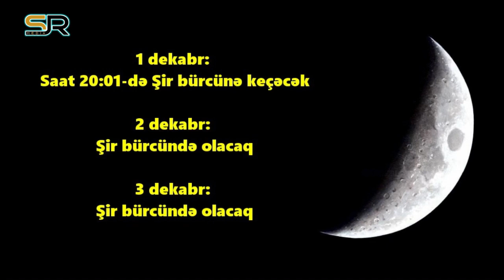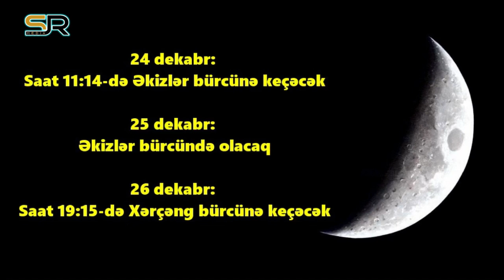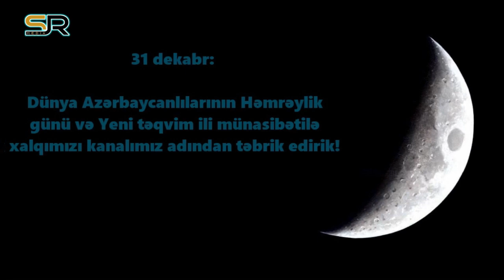Ayın Zodiak bürclərində hərəkəti (DEKABR)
Ayın Zodiak bürclərindən keçməsi hər zaman maraq oyadır. İnsanlar buna müvafiq olaraq öz işlərini qurur, planlarını həyata keçirir, sağlıq durumlarını nəzarətdə saxlayır, maliyyə məsələlərində maksimum mənfəətli olmağa çalışırlar. Astroloq Səbuhi Rəhimli aydınlıq gətirir.

Kanalımıza dəstək olmaq istəyənlər üçün kart hesabımız:
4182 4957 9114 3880 PAŞABANK